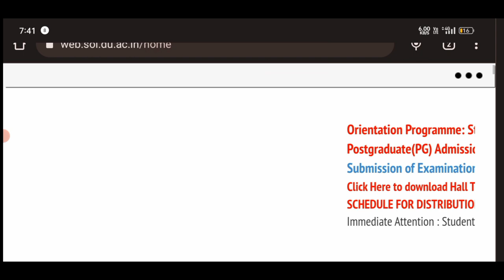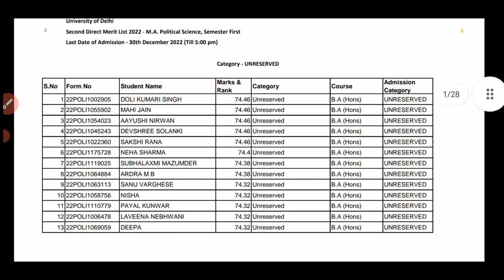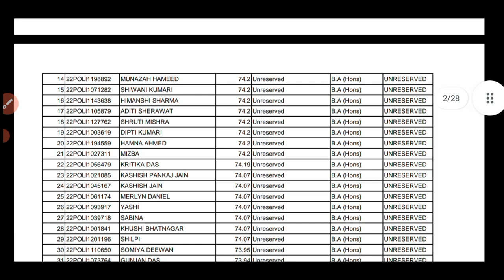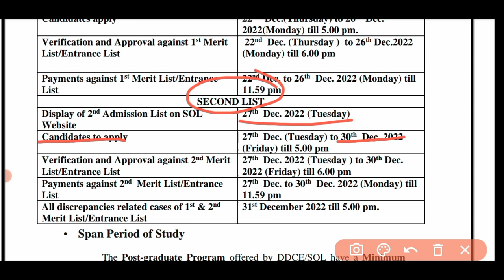SOL PG 2nd Admission List Declared 2022 l 3rd List आएगी?? Detailed Video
asol ke second Post admission ke list ko declare kar diya gaya hai...

hello everyone..

studio mein Ab confirmation Di gai hai aapke second list ko declare kar diya Gaya Hai piche admission ke...